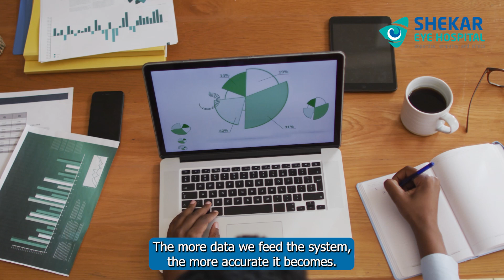AI in Ophthalmology: Transforming Eye Care | Dr. Vivek Explains | Shekar Eye Hospital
In this video, Dr. Vivek, a vitreoretinal surgeon at Shekar Eye Hospital, discusses the role of Artificial Intelligence (AI) in Ophthalmology. AI has become a buzzword today, with vast applications across various industries. It has seamlessly integrated into many aspects of our lives—so why should ophthalmology be any different?

AI has shown great promise in managing several eye diseases, including diabetic retinopathy, glaucoma, age-related macular degeneration, corneal disorders, pterygium, and cataracts. It aids in early diagnosis, accelerates decision-making, and assists in formulating treatment plans. Since AI relies heavily on imaging, its integration into ophthalmology is both feasible and beneficial, paving the way for a promising future.

However, despite these advancements, AI in ophthalmology is not yet at its peak. A major challenge lies in the current research landscape—most studies have been conducted at single centres using a single machine, ensuring uniform data and easier comparisons. But in real-world scenarios, variations in imaging quality across different devices and centres make AI-driven comparisons more challenging.

Another limitation is that AI performance drops significantly when image quality is poor. Experienced doctors, however, can still make accurate diagnoses even with suboptimal images. For instance, a doctor’s diagnostic accuracy (measured as the area under the curve) can improve from 0.5–0.6 to 0.8–0.9, even with lower-quality images—something AI struggles to replicate.

Additionally, concerns regarding data privacy and security when using patient images remain a key challenge. While AI’s role in managing eye diseases is still evolving, its progress in the past 3–5 years has been remarkable. With the rapid pace of technological advancements, AI is set to play a major role in ophthalmic care in the near future.

We hope this information was useful! For more expert insights on eye health, be sure to follow our channel.

Visit Shekar Eye Hospital to understand better what to expect and make informed decisions about your eye health.

For Hassle-Free Online Appointments